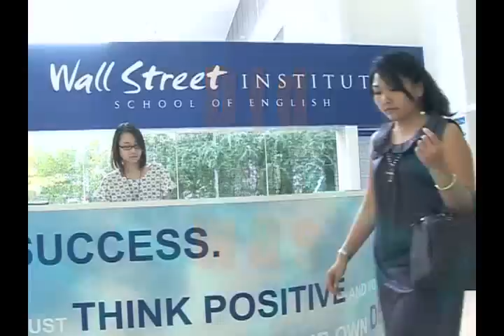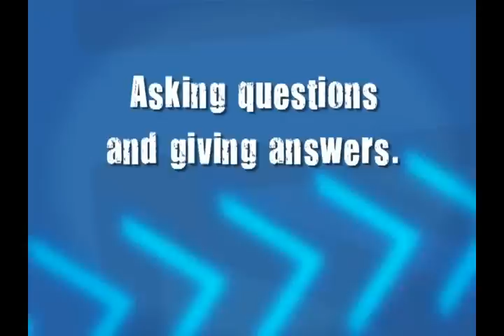Wall Street Institute: English Lesson #7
Asking questions and giving answers